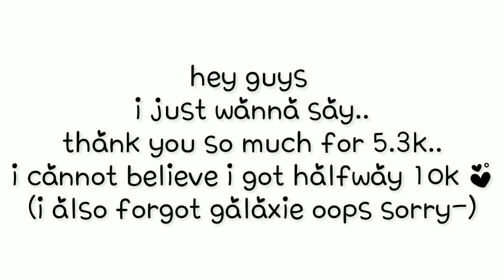Season Meme // 5k+ special//Lazy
uhh soo this tooked meh 1 day QWQ